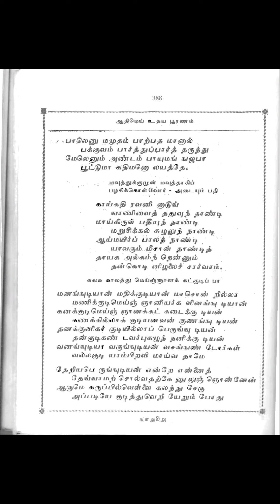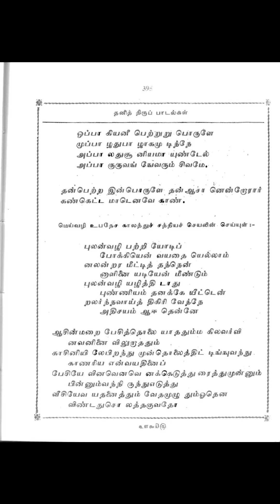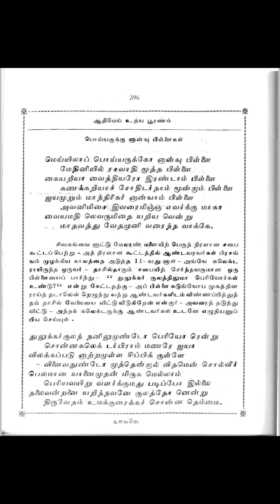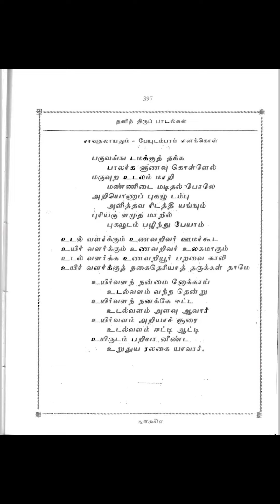பல சமயங்களில் அருளிய தனித்திருப்பாடல்கள்